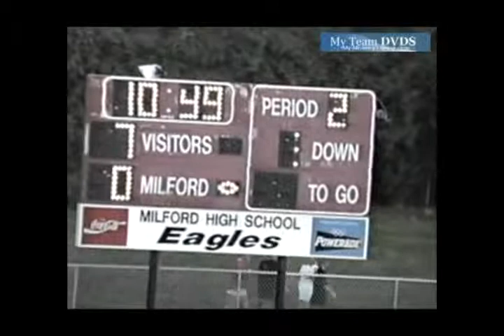Anderson vs. Milford- 1997 Football